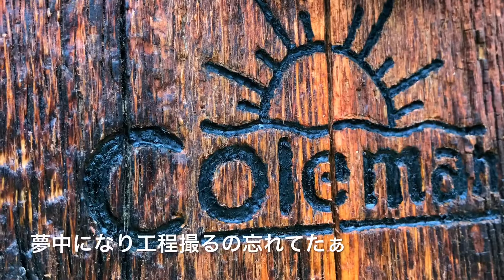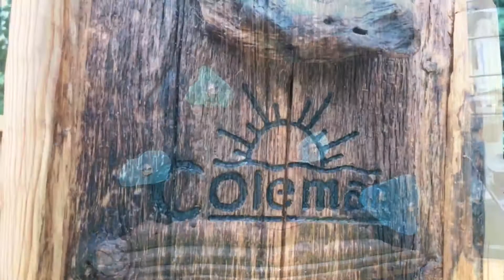流木 ランタンケース 作成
流木を拾ってきてランタンケース作ってみました(^.^)